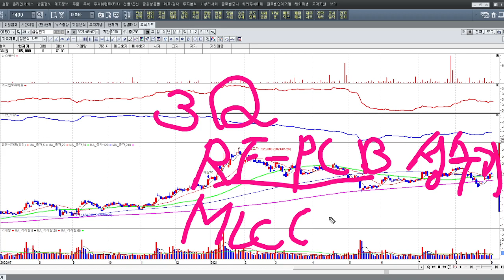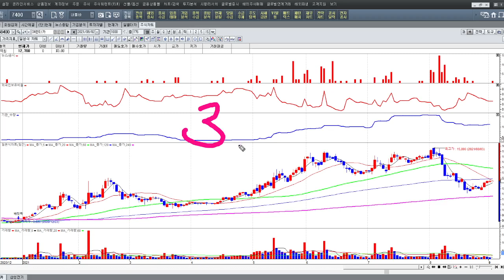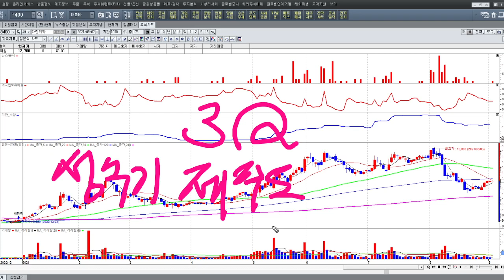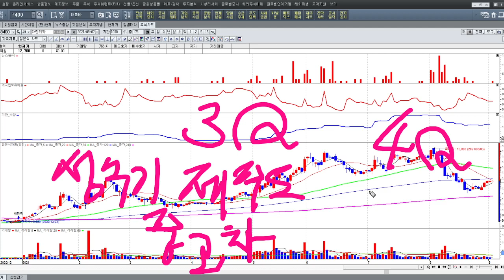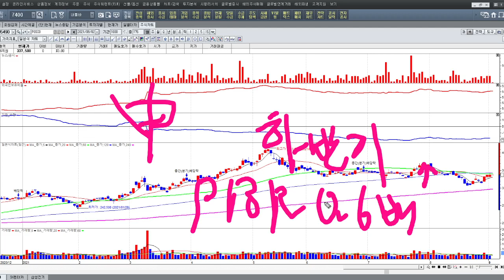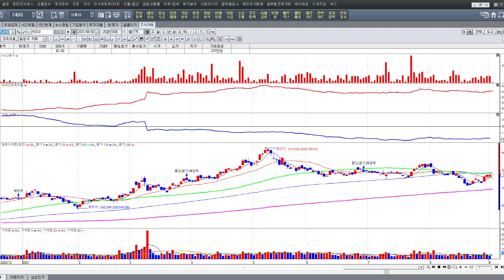주목해야 할 일급재료주 (21.09.02)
아래 링크로 ★카카오톡 무료 채팅방★ 입장하시는 분들께는 투자하실 때 필요한 정보를 제공해 드립니다.